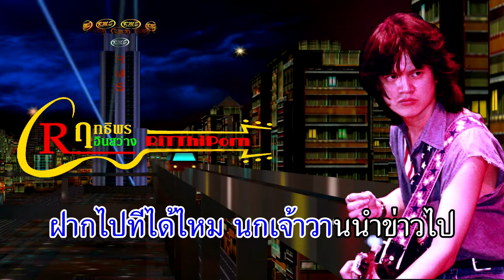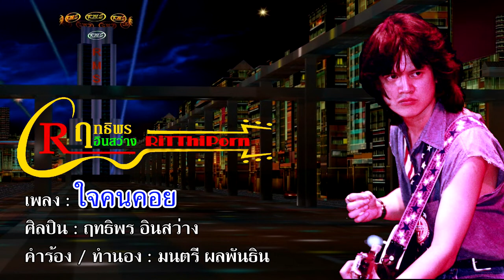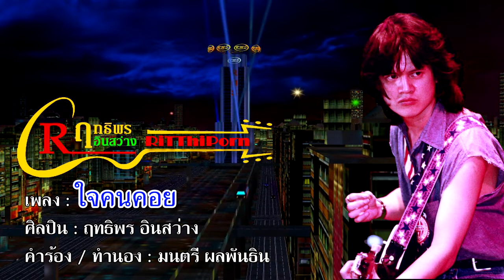ใจคนคอย - ฤทธิพร อินสว่าง [OFFICIAL AUDIO]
ผลงานเพลงต่างๆของ คุณฤทธิพร อินสว่าง ดังนี้ครับ
นายฤทธิพร อินสว่าง มีผลงานเพลง ในฐานะศิลปินเดี่ยวที่แต่งเอง ร้องเอง ควบคุมการผลิตเอง เมื่อ อายุ ๒๒ ปี และสร้างสรรค์ผลงานอย่างต่อเนื่องในช่วงเวลากว่า ๓ ทศวรรษ

พ.ศ. ๒๕๓๐ ก้าวแรก
พ.ศ. ๒๕๓๒ ก้าวที่สอง
พ.ศ. ๒๕๓๓ ขอไม่ยอม และรวมฮิตฤทธิพร พ.ศ. ๒๕๓๔ ก้าวที่กล้า
พ.ศ. ๒๕๓๕ โฟล์ค
พ.ศ. ๒๕๓๗ คำสารภาพ และบันทึกการแสดงสด ชุดที่ ๑ และ ๒ พ.ศ. ๒๕๓๘ ไฟและน้ำแข็ง
พ.ศ. ๒๕๓๙ สมองและสองเท้า และร็อคไม่ย้อมแมว
พ.ศ. ๒๕๔๑ LOVE STORY และ สุดแต่ใจเธอ
พ.ศ. ๒๕๔๒ ๑๒ ปี ฤทธิพร อินสว่าง
พ.ศ. ๒๕๔๓ ๑๓ ปีทอง ฤทธิพร อินสว่าง
พ.ศ. ๒๕๔๕ สหาย ศุ บุญเลี้ยง พงษ์สิทธิ์ คำภีร์ ฤทธิพร อินสว่าง และ บันทึกการแสดงสด คอนเสิร์ตสหาย ศุ บุญเลี้ยง พงษ์สิทธิ์ คำภีร์ ฤทธิพร อินสว่าง
พ.ศ. ๒๕๔๖ ทราย
พ.ศ. ๒๕๔๗ ๑๖ ปี ๑๖ เพลงรัก และ พริ้ว
พ.ศ. ๒๕๔๙ ฤทธิพร คาราโอเกะ
พ.ศ. ๒๕๕๑ ภาพเพลงบรรเลงฮิต
พ.ศ.๒๕๕๗ เนื้อไม้กับสายเหล็ก และ The Best Of ฤทธิพร
พ.ศ.๒๕๕๙ ก้าวข้าม ๓ ทศวรรษ... นอกจากนี้ยังมีเพลงที่แต่งให้ศิลปินอื่นขับร้อง ผลิตเพลงละคร ร้องเพลงประกอบภาพยนตร์ เพลงโฆษณา เพลงประจำองค์กร และเพลงเพื่อกิจกรรมสร้างสรรค์อีกจำนวนมาก

ผลงานหนังสือ เป็นเจ้าของผลงานหนังสือ ๓ เล่ม คือ “กระจก...บทกวีของฤทธิพร”
“สุขอย่างมีศิลป์” และ “ธรรมะ ทำให้ชีวิตของผมเปลี่ยนไป”
รางวัลที่ได้รับ อัลบั้มเพลง “ก้าวที่กล้า” ได้รับรางวัลสีสันอวอร์ดส์ ๓ รางวัล ได้แก่ ประเภทศิลปิน
ชายเดี่ยวยอดเยี่ยม อัลบั้มยอดเยี่ยม และโปรดิวเซอร์ยอดเยี่ยม
อัลบั้มเพลง “ไฟและน้ำแข็ง” ได้รับรางวัลสีสันอวอร์ดส์ ประเภทเพลงยอดเยี่ยมจากเพลง
“หนทางนักสู้” และรางวัลศิลปินที่ประสบความสำเร็จจากบริษัทรถไฟดนตรี
พ.ศ. 2562 รับรางวัลเชิดชูเกียรติ ศิลปินที่ทรงคุณค่าของจังหวัดสุพรรณบุรี